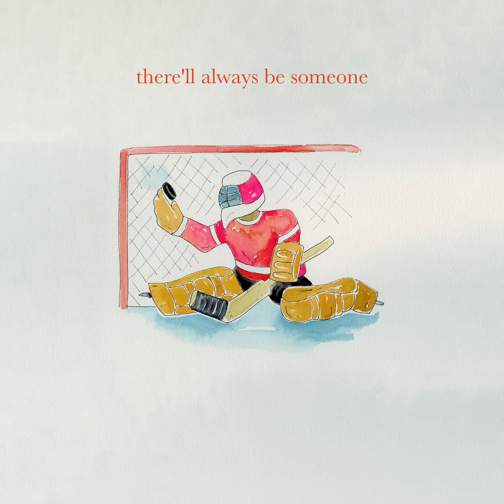Billy Raffoul - My Old Man (Lyric Video)